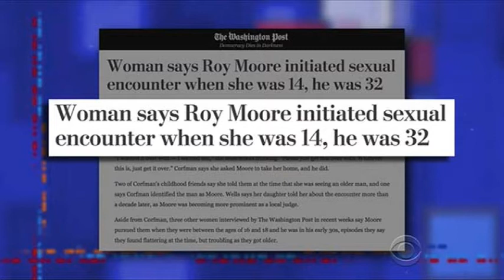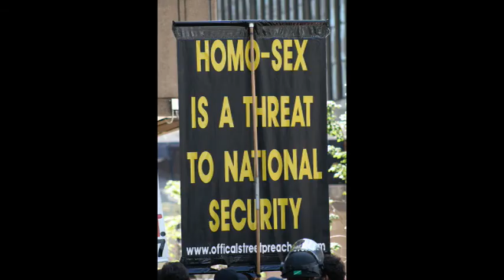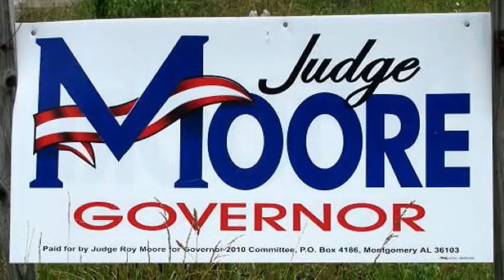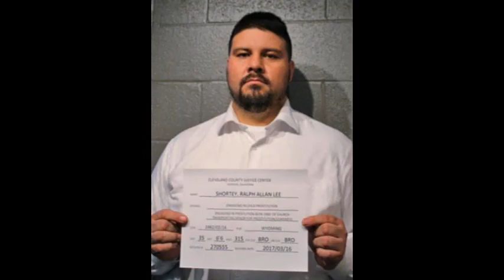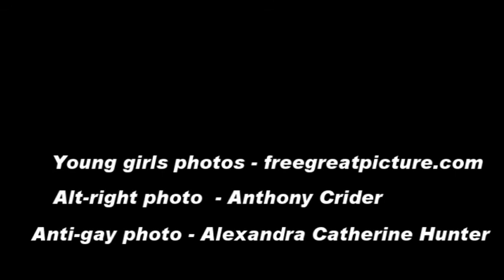Come Home Alabama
At this time, the election in Alabama between Doug Jones and Roy Moore is pretty close.  Will the people of Alabama choose an alleged pedophile (by modern standards, it's not 1840 folks) over a "damned Democrat"?

A satirical song based on Lynrd Skynrd's classic "Sweet Home Alabama".

Starting off with a "rogue's gallery" of politicians who got caught in sex scandals - especially ones who based their careers on "Christian values".  Many were viciously anti-gay, only to be caught either hiring male prostitutes or, even worse, abusing underage boys.

Big deal, that’s for certain
Another pervert once again
Masquerading as a Christian
And certain people buying in, I think it’s a sin

I heard Don Trump talk about you
Old donny really went to town
Sayin’ “folks, vote for the pedo
‘Cause a lib’ral brings me down”

Where the skies are so blue
Mr. Moore is killing you

In Birgmingham they love the gov’nor
She hates the gays, and loves the noose
Monuments do not bother her
The alt-right kisses her caboose

Now Russian trolls like the pres’dent
He’s been know to tweet a thing or two
Oh, he likes to go a-golfin’
And he likes those young girls too